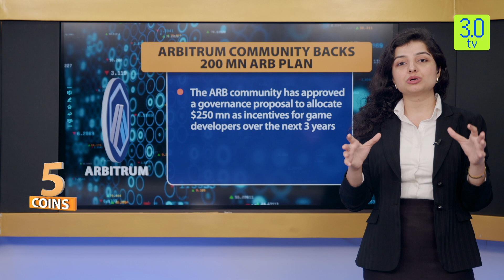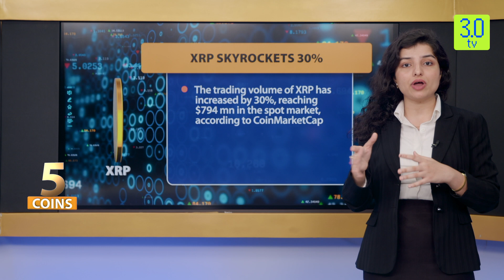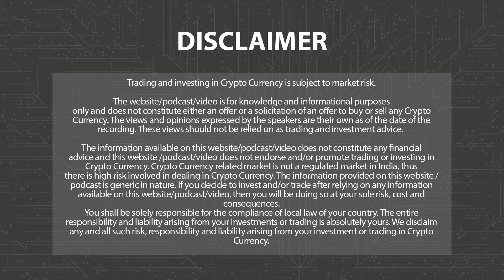BUZZING COINS OF THE DAY - 28th MAY 2024 | 3.0 TV